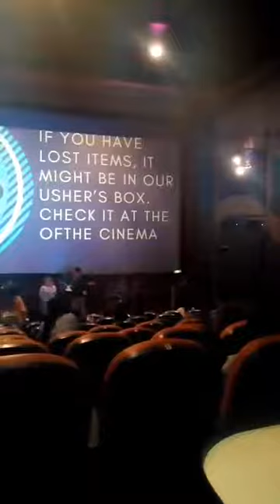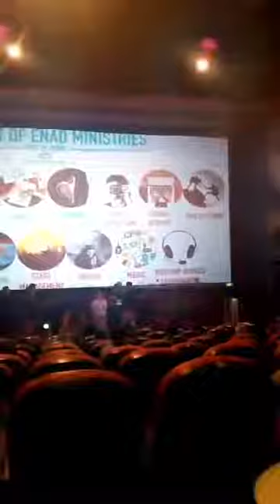Every Nation Church Abu Dhabi